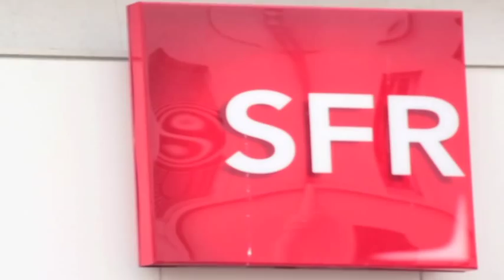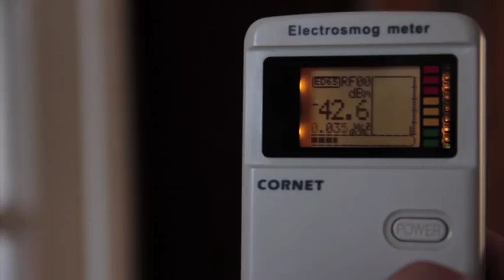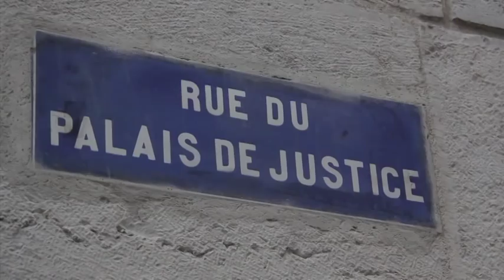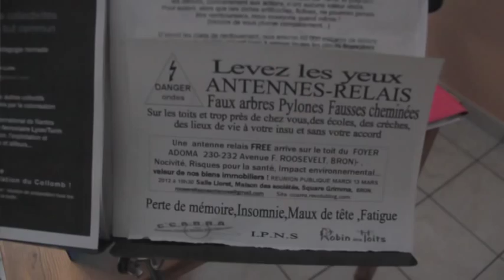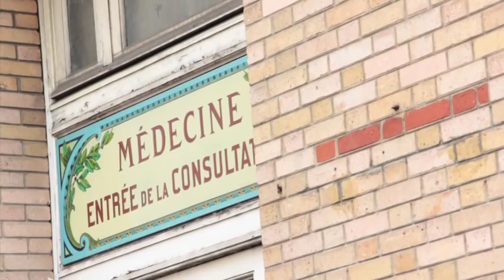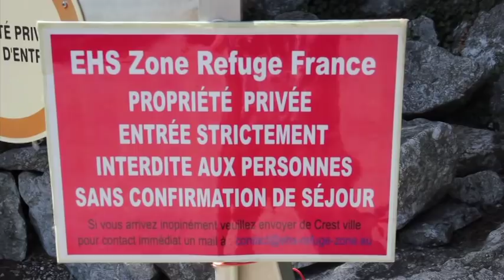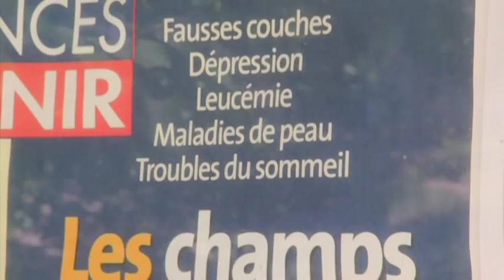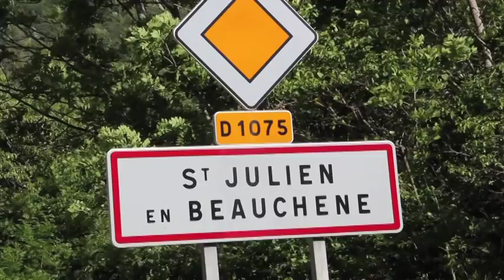Antennes Relais, un sujet électrosensible.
Du smartphone à la grotte.

Depuis ces toutes dernières années, sur notre lieu de travail, dans les magasins, notre foyer, dans la rue, où que nous soyons, nous sommes entourés par une dense « brume électromagnétique » invisible mais bien réelle produite par tous les objets nous procurant le confort moderne et nous permettant de communiquer.

D'ailleurs, la majorité d'entre nous porte constamment sur soi à tous moments sa propre source de Champs ÉlectroMagnétiques (CEM): Le téléphone portable.

Dans ce contexte sans précédent dans l'histoire de l'humanité, un nombre croissant de personnes reporte des troubles liés à leur exposition aux CEM.

On parle de sensibilité électromagnétique, d'hypersensibilité électrique ou d'électro hyper sensibilité (EHS).

Suite au grenelles des ondes (2009) et malgré le fait qu'en 2011 l'OMS classe comme potentiellement cancérigène les champs électrique par radiofréquence, en France, l'electro hyper sensibilité n'est toujours pas reconnue et aucune lois n'existent afin de protéger les populations sensibles.

Car de nos jours, nous sommes littéralement plongés dans un bain électromagnétique et nous savons désormais que l'exposition à ces ondes n'est pas sans conséquences.

Alors qu'attend l'état pour appliquer un principe de précaution ? et pourquoi les études scientifiques se contredisent-elles autant ?
D'où vient cette inertie ? Des lobbys de la téléphonie mobile qui ne sont pas assez
transparents ou des autorités publiques trop laxistes ? Finalement cette nouvelle pathologie ne serait-elle pas en grande partie due à l'engouement aveugle qu'ont nos sociétés pour les nouvelles technologies ?

Réalisation :  Floriane Le Maitre et Mathias Barret.
en Master JRI à l'ESJ Paris. (Entièrement filmé avec 2 Canon 550d)